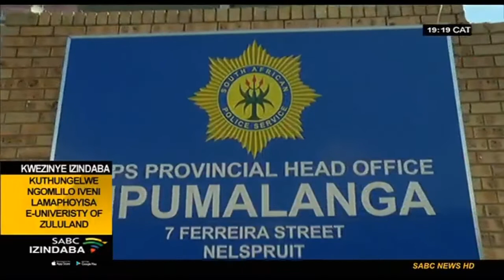Amaphoyisa aseMpumalanga aphenya icala lokuthungela ngomlilo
Amaphoyisa aseMpumalanga aphenya icala lokuthungela ngomlilo kulandela ukuthungelwa ngomlilo kwezakhiwo ezimbili ezinamahhovisi eANC eBarbeton eMpumalanga izolo ebsuku.  Kulamasonto amathathu edlule lendawo yaseBarbeton ibikhungethwe udlame njengoba izakhamuzi zifuna ukuthi kuhoxiswe sivumelwano sokuhlanganiswa koMasipala uMnjindi kanye neMbombela nokuyinto eyenzeka ngo2016.

For more news, visit sabcnews.com and also SABCNews SABCIzindaba Mpumalanga on Social Media.